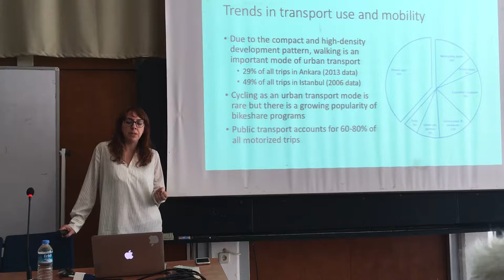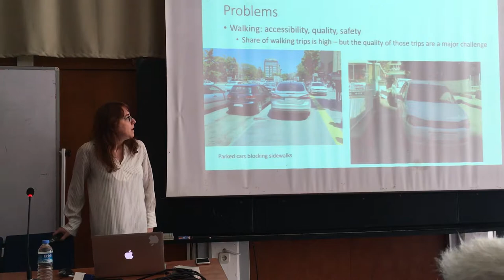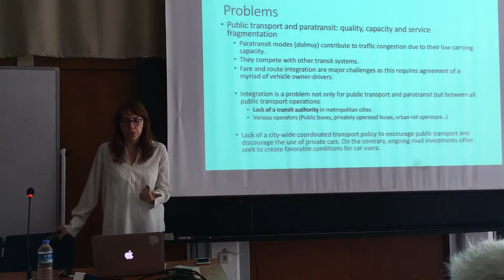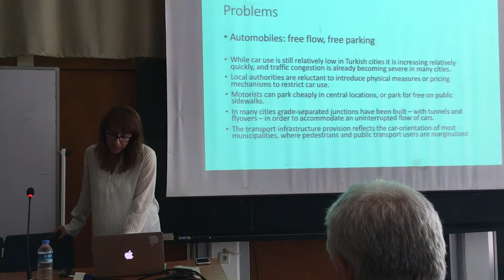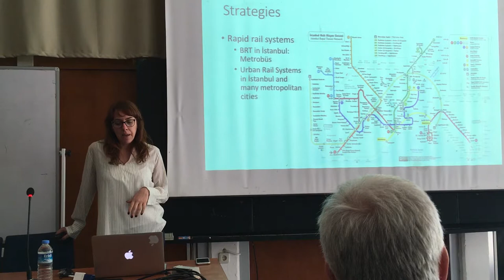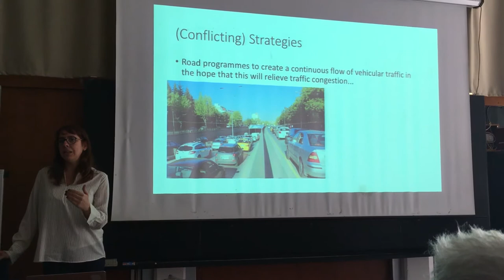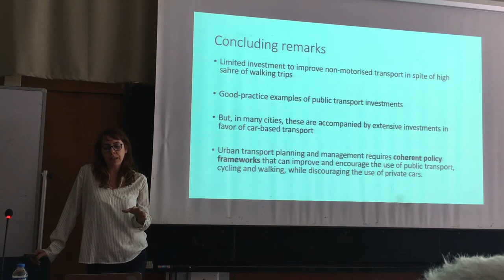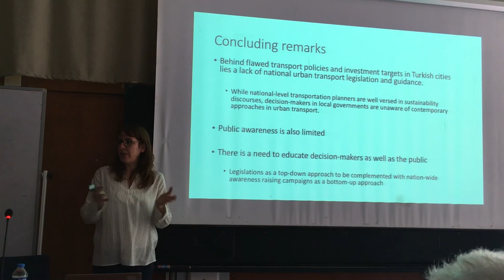Lizbon ve İstanbul’un Kentsel Dinamikleri - Oturum 5 - Prof.Dr.Ela Babalık Sutcliffe